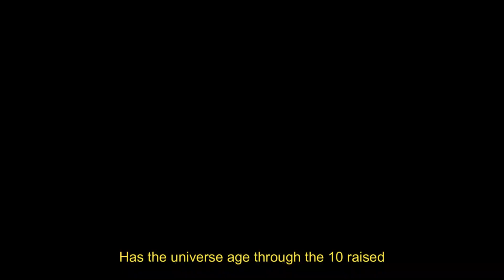Aryan Astrophysics The Big Bang event is a physical theory that describes how the universe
Aryan Astrophysics isro nasa science astrophysics starlink googleboy mahadev kautilya @aryansworld5781 @AstroRoxy @kautilyacampus5841 @khangsresearchcentre1685 @SandeepSeminars